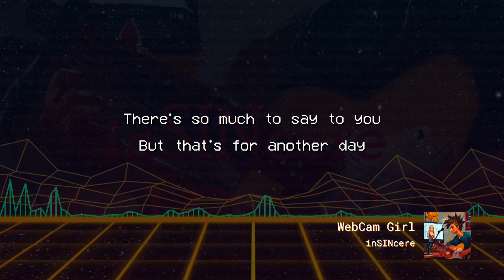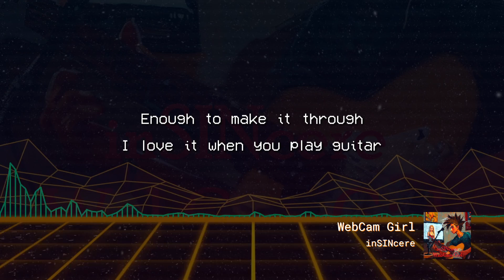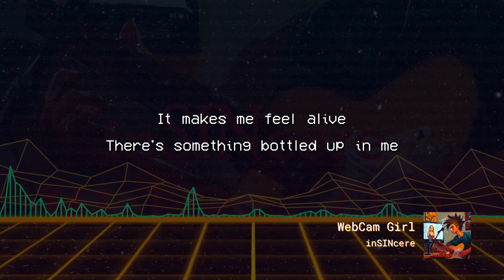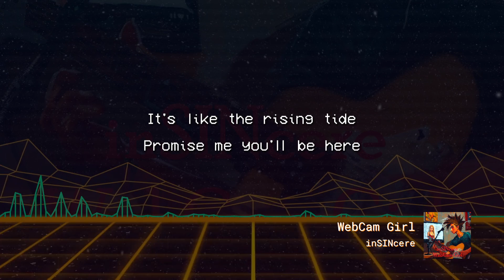inSINcere - WebCam Girl (Official Lyric Video Release)inSINcere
inSINcere - WebCam Girl (Official Lyric Video Release)

Which part of this cover resonated with you the most? Are there other classics you’d love to see inSINcere cover?